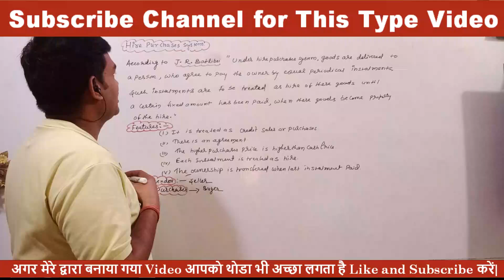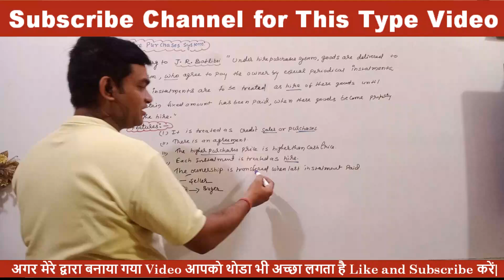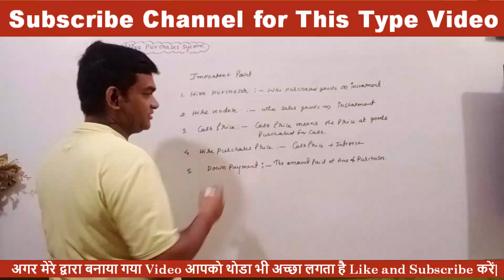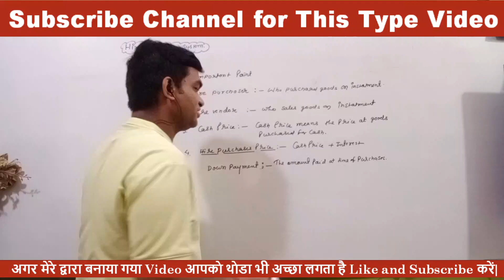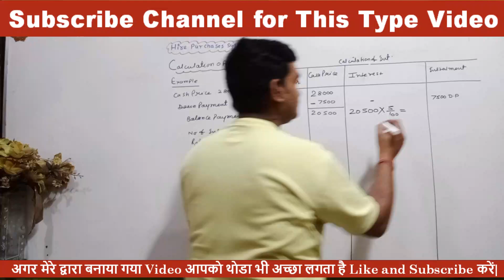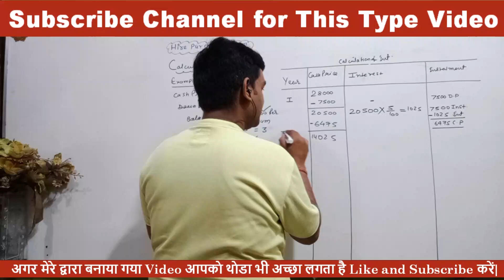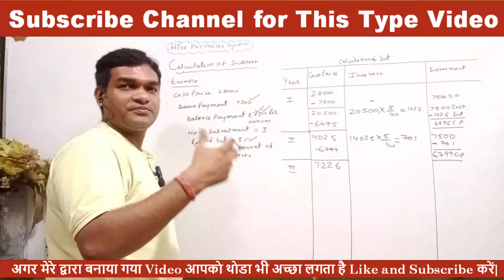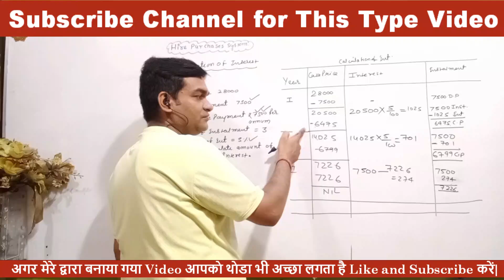Hire Purchase System B.Com 1st Semester| Meaning | Numerical | Financial Accounting B.Com Sem 1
Hire Purchase System | All Basics | Part 1 | B.COM/BBA/UG Courses
Hire Purchase System Chapter In Single Video | CA Intermediate Accounts Chapter 11
 Hire Purchase and Instalment System Accounting ~ Introduction
1 Hire Purchase System - Concept - Financial Accounting
Hire Purchase System Journal Entries | Financial Accounting
Full Repossession of Goods in Hire Purchase ~ For B.Com/M.Com
 Hire Purchase System | Instalment System | Concept and Journal Entries | Financial Accounting
Hire Purchase and Installment System Explained | B.Com 1st Year
Hire Purchase System B.Com 1st Year | Meaning | Numerical | Financial Accounting | B.com |BBA
Hire Purchase System | Advantages Of Hire Purchase System | Disadvantages Of Hire Purchase System
HIRE PURCHASE SYSTEM AND INSTALLMENT PAYMENT SYSTEM || ONE SHOT REVISION || FINANCIAL ACCOUNTING ||
Hire Purchase System Part-2 Numerical Questions | Cash Price, Interest, Hire Purchase Price
Basic Concepts & Introduction | Hire Purchase - 1 | CA Inter (Nov 2023 Attempt) | CA
hire purchase system b.com 1st year questions and answers
Write about the parties in hire purchase system
Difference between hire purchase and installment system
What do you mean hire purchase system?
What is an example of a hire purchase?
What are the two types of hire purchase?
हायर परचेज सिस्टम से आप क्या समझते हैं?
Accounting For Hire Purchase | Module 4 : Accounting For Hire Purchase | First Year Degree College | F.Y.B.COM | BMS | BAF | BBI |
What is hire purchase entry?
How to do a journal entry?
What is journal entry with an example?
किराया खरीद प्रविष्टि क्या है?
What type of account is hire purchase?
What is the essential of hire purchase?
What are the requirements for hire purchase?
हायर परचेज किस प्रकार का खाता है?
What is hire purchase system
hire purchase system b.com 1st year pdf
Hire purchase system Questions and Answers PDF
Hire purchase system pdf
Hire purchase system problems and Solutions
Hire purchase system format
How to calculate interest on hire purchase?
What is the formula for interest?
How do you calculate the effective interest rate on a hire purchase?
किराया खरीद पर ब्याज की गणना कैसे करें?
Hire Purchase System | Calculation of Interest
Calculation of interest- in Hire Purchase System- Four methods
How to calculate interest on Hire Purchase System?
Calculation of interest in hire purchase system